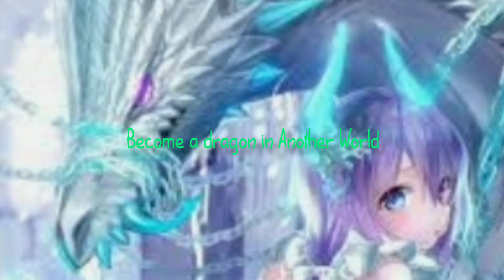Become a dragon in Another World subliminal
Effects //
-become a high vibrational dragon that travel through space in Another World in reality
-be free from getting injured and harmed when become a dragon
-have completely full and desired cool results from this subliminal
-have your ideal results in complete details in many way right now